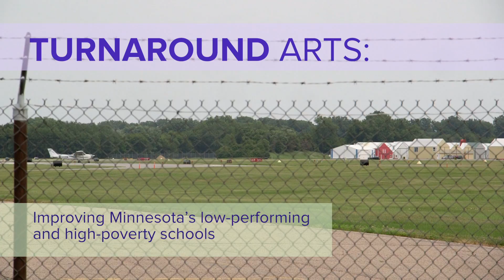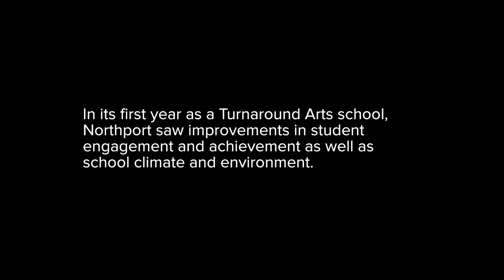Turnaround Arts Northport-Kaydale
This video is about Turnaround Arts Northport-Kaydale